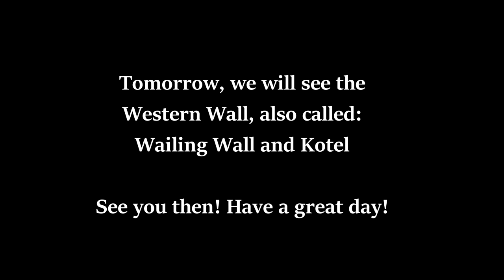DRIVING TO JERUSALEM!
We are driving to Jerusalem today. It's a long trip from Arad to Jerusalem so this is mainly a really exciting car vlog! teehee. We had a good time, except for my anxiety. We weren't vlogging when we went to Jerusalem twice before, so I thought I would show you guys and my family back home in Florida. Yesterdays Video: AUTISM: Early Signs of Autism at 6 months

Check out the birth of our son and daughter in the links above, as well as learn more about us with the other links.

Andrea used to live in Florida, until she met Hadar on World of Warcraft in 2006. In 2009, Hadar met Andrea in real life, in Israel. They were married April 13, 2010 in the states. Andrea moved to Israel in July of that same year and has been there ever since. Baby Rafael was born November 14, 2012. Baby Abigail was born July 31, 2016 in Beer Sheva, Israel. They film their life every day to show Andrea's family members back in FL. Andrea is on a mission to lose the baby weight, which is over 100 pounds. Hadar is a soldier in the Air Force in Israel. They currently live in military housing in Eilat, Israel. They are fun loving and happy most of the time. Not every day is good, but this is their reality!

About our baby boy: Rafael was diagnosed with OCD and High Functioning Autism, also known as Aspergers, at three years old. His interests right now are cars and trucks, and he loves all toys, but especially cars and trucks! He could literally play with these toys all day long. His bedroom is a car and truck theme. Maybe one day he will have his own toy review channel! We have a few videos of Rafael so you can understand his diagnosis better: